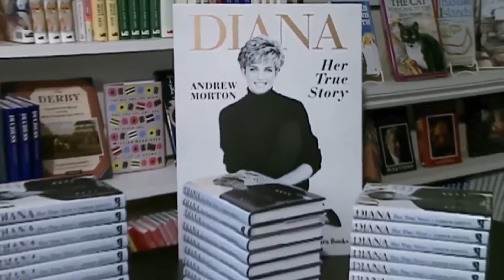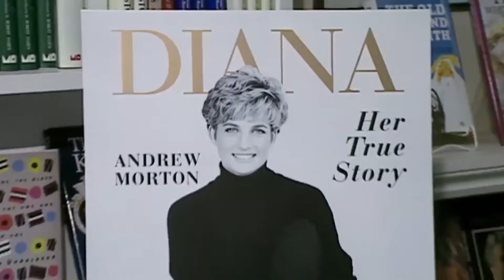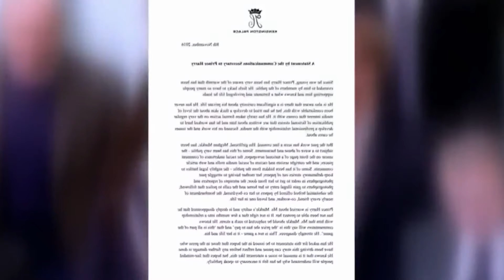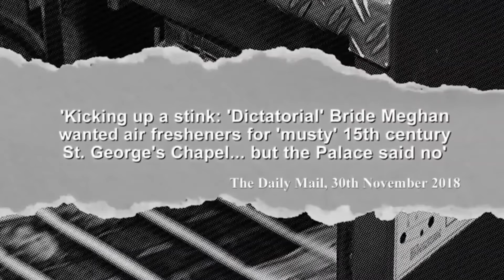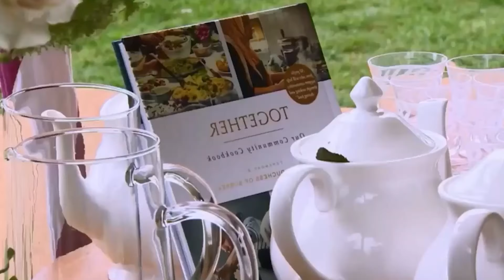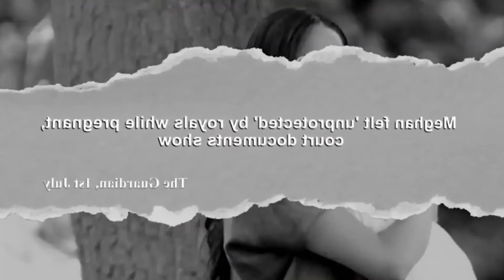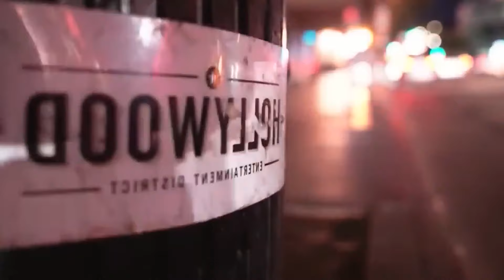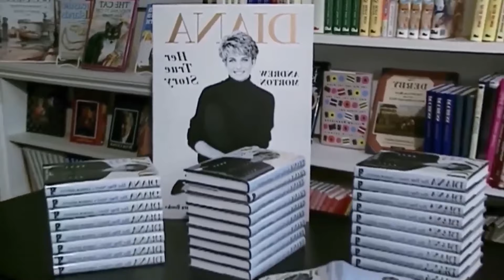Meghan & Harry - The New Horrific Revelations On Montecito Scandal - British Documentary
New insights into Harry's relationship with William reveal what caused the rift between them, and was Kate, the Duchess of Cambridge, welcoming to her new sister-in-law?